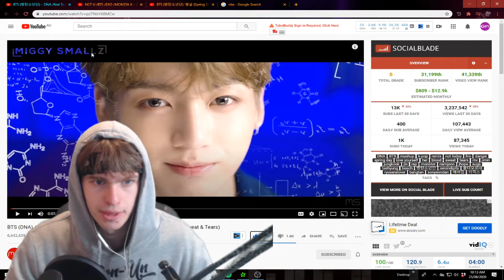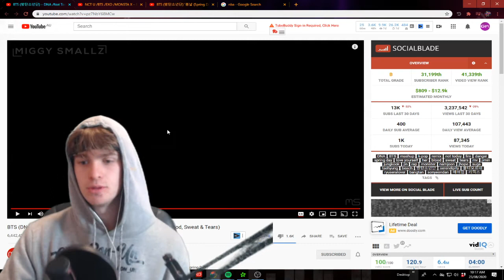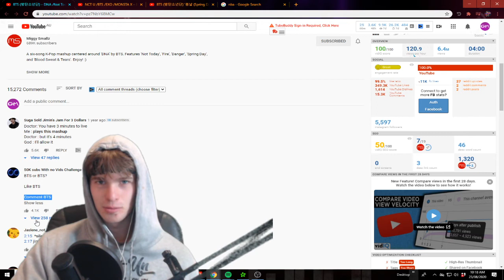BTS (DNA) / Not Today / Fire / Danger / Spring Day MASHUP (feat. Blood, Sweat & Tears) Reaction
BTS (DNA) / Not Today / Fire / Danger / Spring Day MASHUP (feat. Blood, Sweat & Tears)

A six-song K-Pop mashup centered around 'DNA' by BTS. Features 'Not Today', 'Fire', 'Danger', 'Spring Day', and 'Blood Sweat & Tears'. Enjoy! :)